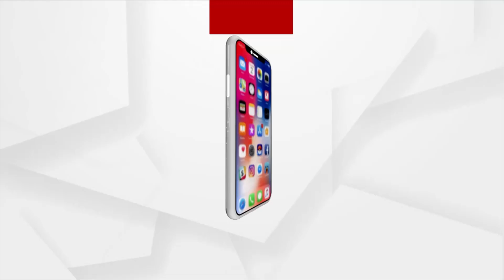Gajapati Maharaj Performs Rituals At Deva Snana Purnima